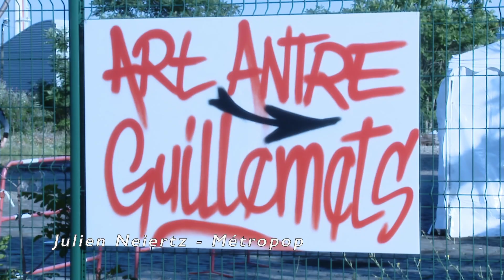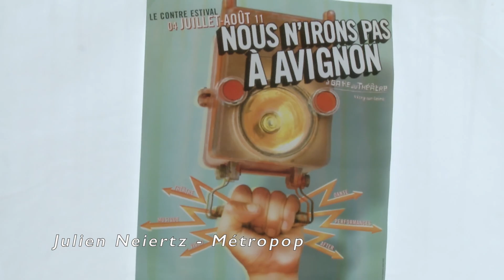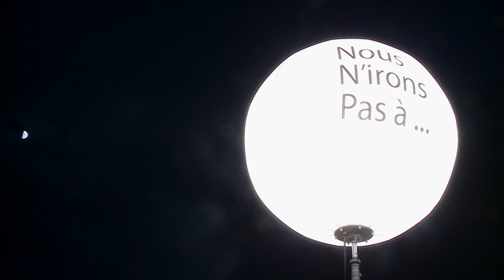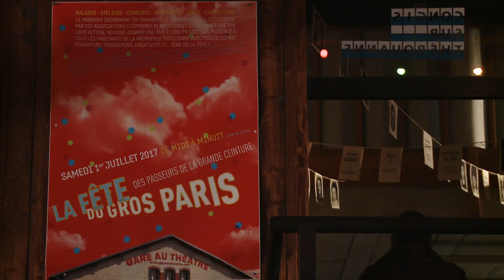Teaser Fête du GROS PARIS 2018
La fête du Gros Paris aura lieu en été, voici un petit avant-goût de cette grande fête